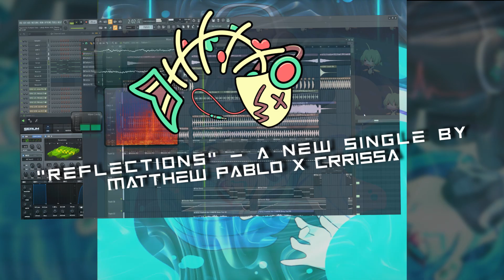"Reflections" - New EDM Tech-House/Trance Single Release 01/17/24 Promo